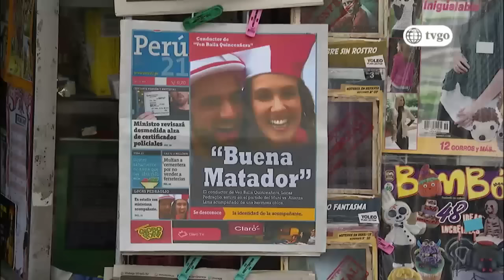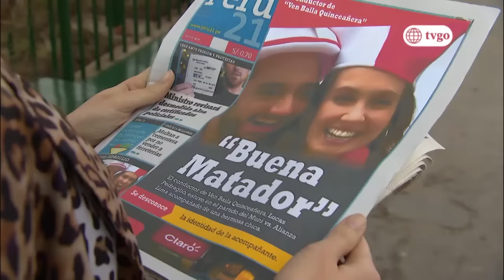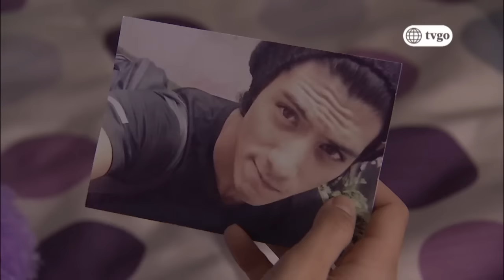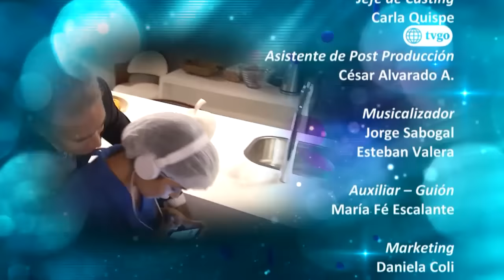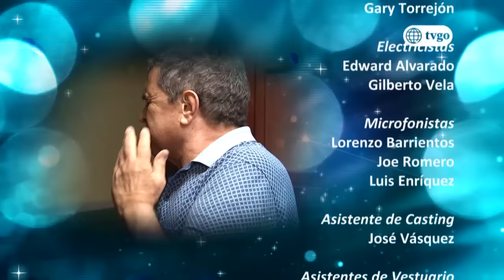Ven baila quinceañera Todo por la fama 13/12/2016 - Capítulo 6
Mira el capitulo de ven baila quinceañera capítulo 6 completo  por América TvGo:

Ven baila quinceañera - Segunda Temporada